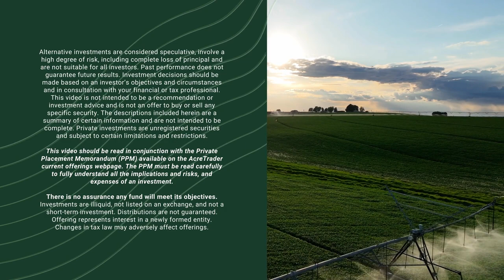AcreTrader Offering - Braggadocio Farm Highlights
Our latest offering, Braggadocio Farm, is a 160 acre rice and soybean farm in Pemiscot County, Missouri. See the many highlights of this farm and view the investment offering